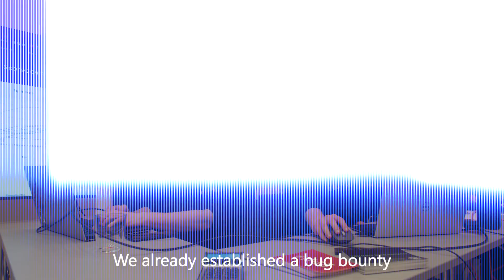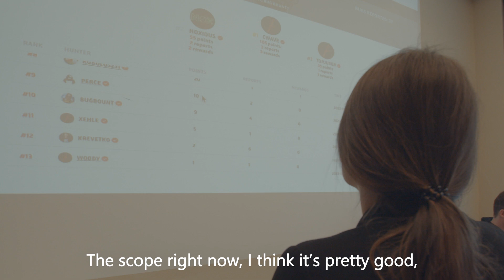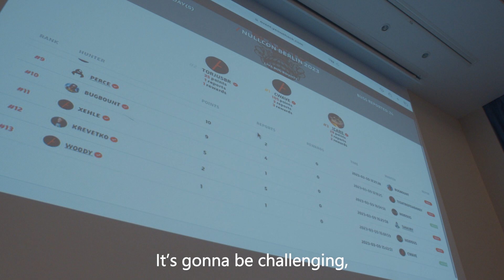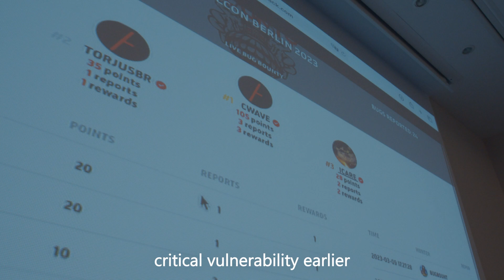Live Bug Bounty event with OTTO - Nullcon Berlin 2023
On March 9-10, 2023, YesWeHack collaborated with Otto, Germany's leading e-commerce retailer, to host a Live Bug Bounty during the Nullcon Berlin conference, which is highly regarded in the European offensive security community.

The event brought together a group of talented hunters to identify potential vulnerabilities on Otto's exclusive perimeter, culminating in an intense 30-hour hacking session. Dozens of participants took part in this unique opportunity to showcase their skills and compete for rewards while helping to improve Otto's security measures.